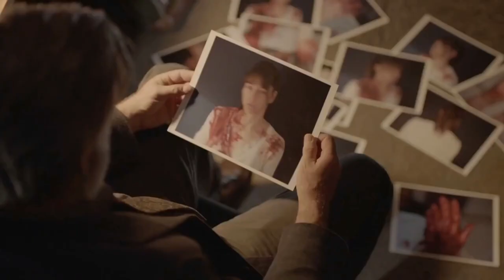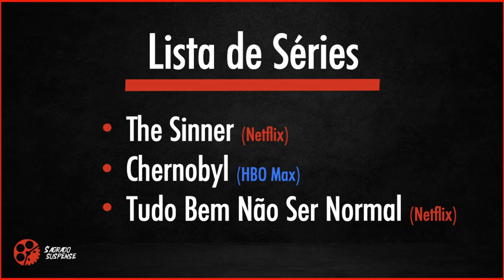3 SÉRIES INCRÍVEIS QUE COM CERTEZA VOCÊ NÃO VAI SE ARREPENDER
Se você está procurando uma série nova para maratonar, nesse vídeo eu te dou 3 dicas incríveis de séries para você ir correndo assistir. Eles estão disponíveis na Netflix e no HBO Max, com certeza todos elas vão te surpreender.